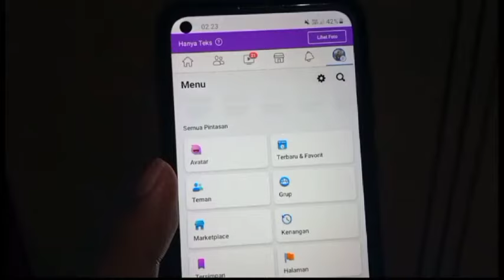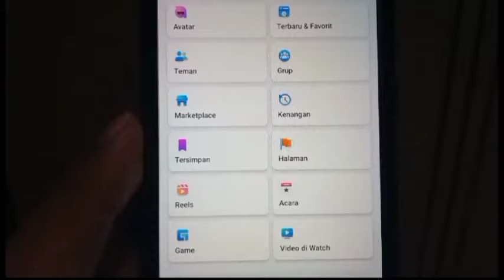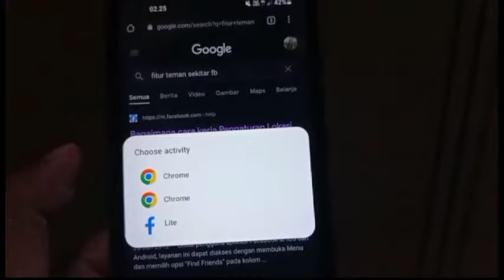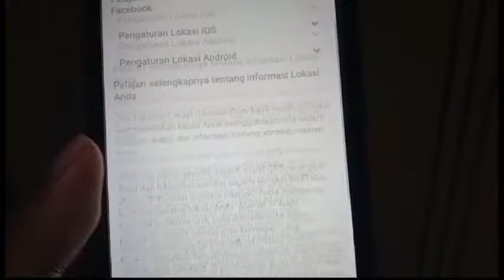Fitur Teman Sekitar FB Tidak Muncul‼️Ini Penjelasanya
kali ini video tentang Fitur Teman Sekitar FB Tidak Muncul‼️Ini Penjelasanya mengenai fitur teman sekita fb yang hilang

TerimaKasih
Saya
Kuko&Hawe